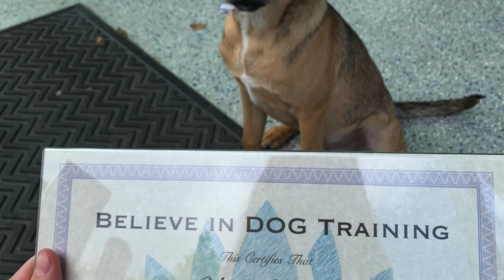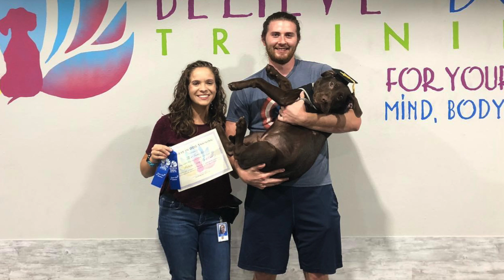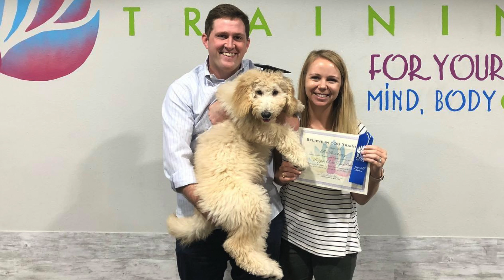Graduation Day at Houston's Believe In Dog Training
Stephanie Bennett's Believe In Dog Training, Houston's premiere puppy and dog training and enrichment center, offers numerous classes for your pup. And our favorite time is when proud owners get to show off their pup's accomplishments, on Graduation Day. Here are just a few of the many outstanding dogs and happy owners on that happy day!

Visit our web site to see all that we have to offer

Believe In Dog Training and Enrichment Center. For your dog's mind, body and spirit.